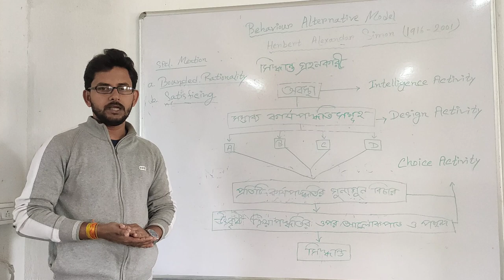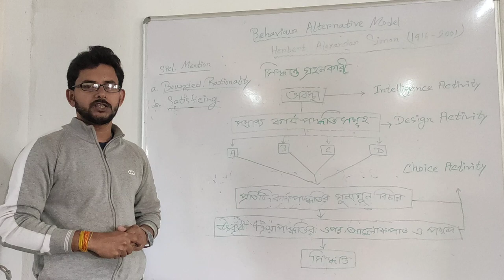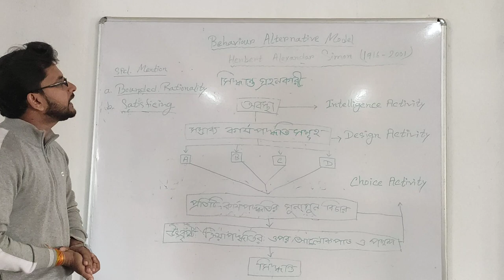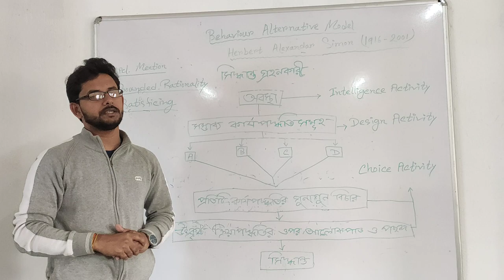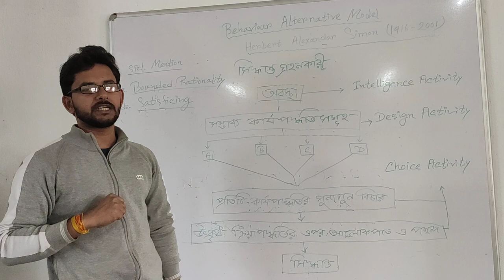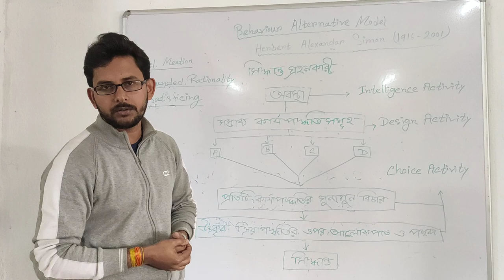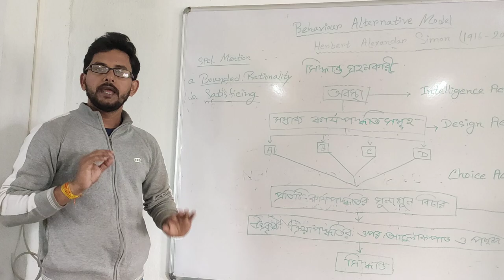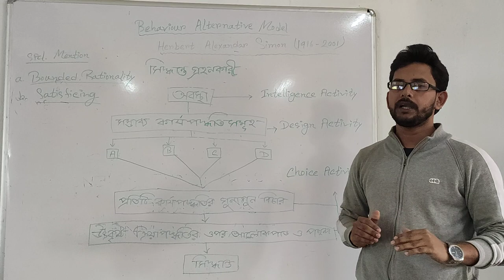Prof.Rony Sarkar, Head, Department of Political Science